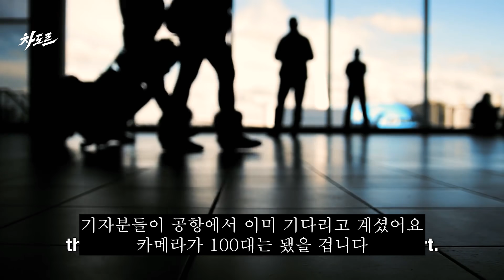노장은 죽지 않는다.. 47세 중년 파이터 추성훈의 미친 싸움 실력 ㄷㄷ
0:00 1경기 '4년만의 복귀전'
4:37 2경기 '1라운드 KO'
11:00 3경기 '양아치 참교육'

우리의 영웅 47세 추성훈은 결코 죽지 않는다 ㄷㄷ